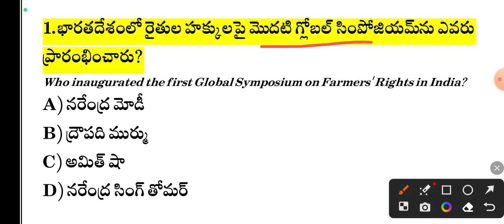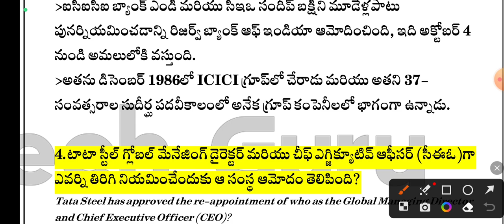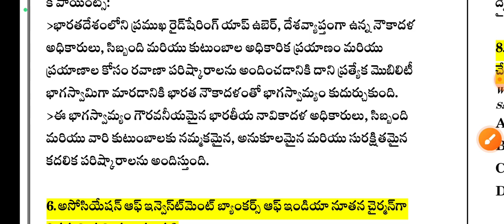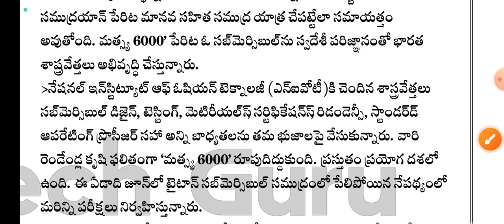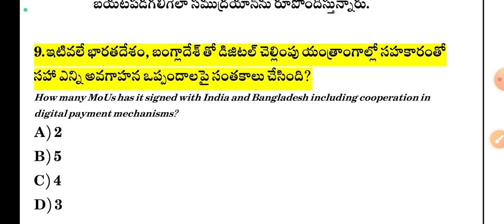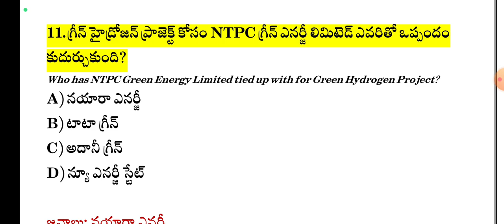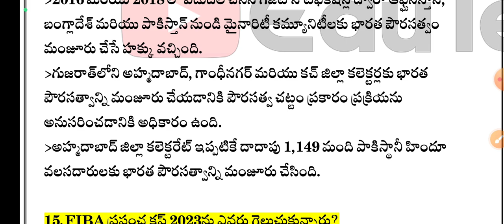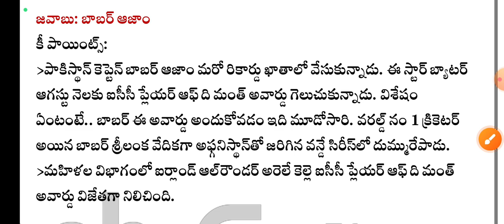12 September 2023 Current Affairs | Daily Current Affairs in Telugu | MCQ Current Affairs in Telugu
12 September 2023 Current Affairs | Daily Current Affairs in Telugu | MCQ Current Affairs in Telugu